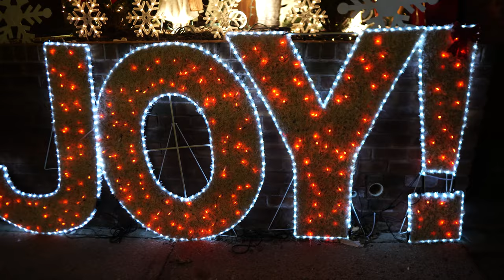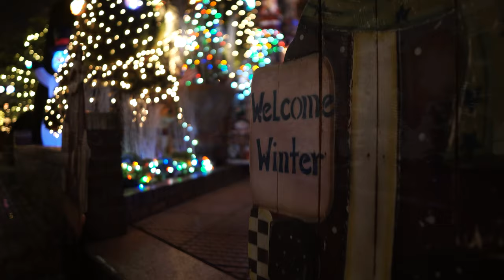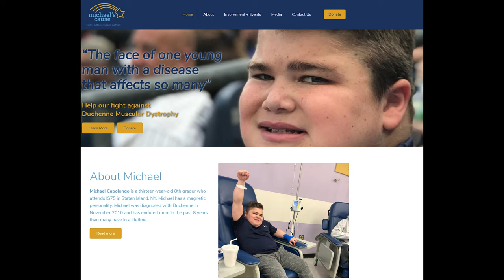Dyker Heights Christmas 2019 - Dedicated to Michael's Cause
Hello Guys!

Came back to Dyker Heights this year and filmed many of the homes this year.

This year was special because I was able to hear the story of Michael Capolongo. We donated for the cause and I hope you guys can help as well.